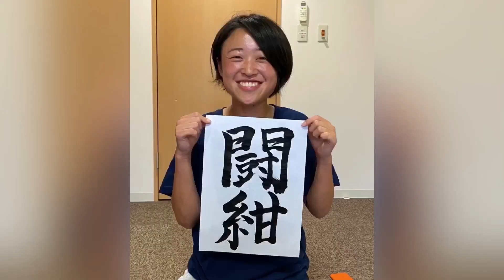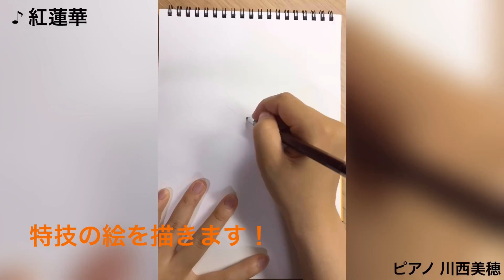【10秒動画】東洋なでしこの素顔がやばすぎる！！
※この動画は３月上旬に撮影されたものです。

東洋なでしこ選手・スタッフ全員の自己紹介動画です！！
選手全員の名前を覚えていただけたら嬉しいです！

企画：西垣内由唯、佐々木葵、高岸奈央
撮影：高岸奈央
編集：高岸奈央